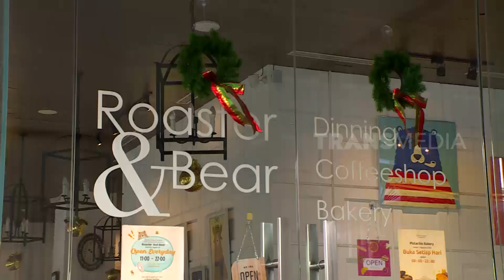Lezatnya Olahan Ikan Barramundi | RAGAM INDONESIA (25/11/21)